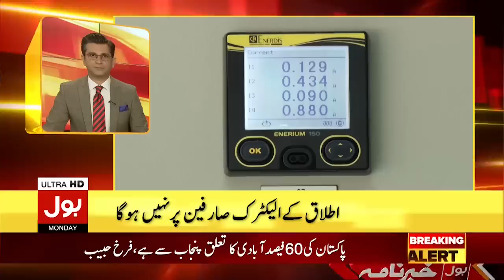Imran Khan In Action | News Headlines at 6 PM | PTI Deviant Members | Imported Government News